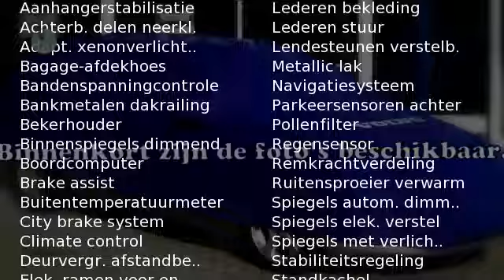Volvo V60 T3 152pk Automaat Nordic+ Sport met trekhaak